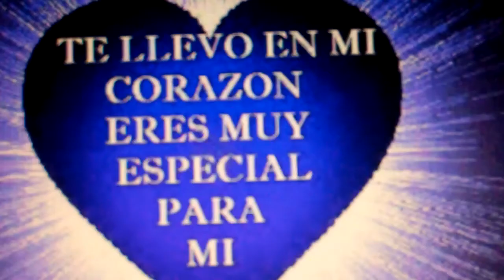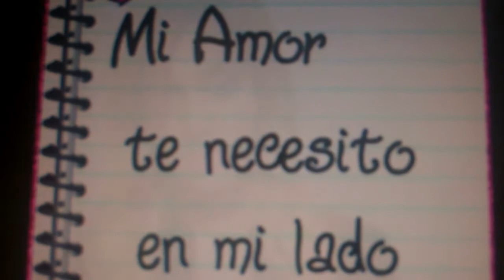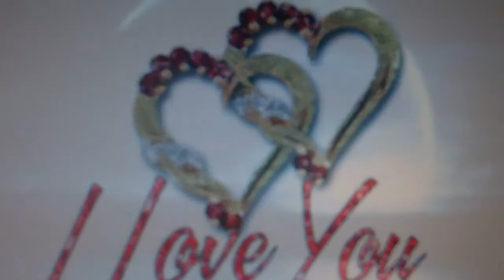CAROLINA Y EDIBERTO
BY:  ROBERTO DIAZ